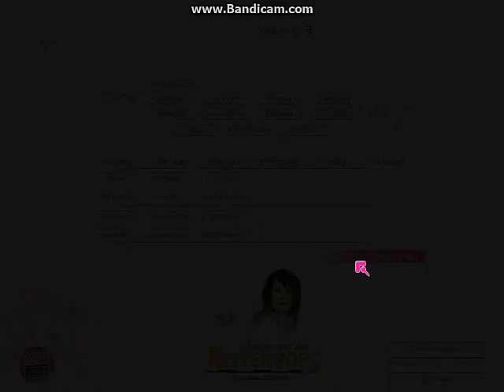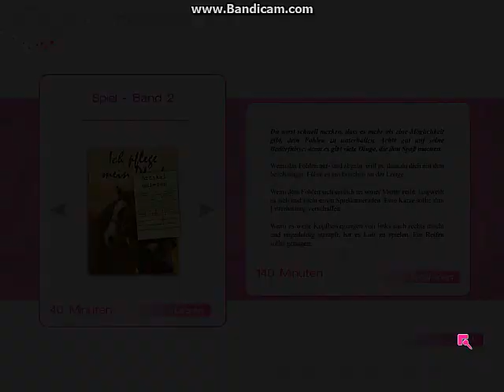Let's Play Abenteuer auf dem Reiterhof 5 #038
Thüringen | Woche 3 | Mittwoch

Weiterhin steuern wir Viktoria und locken einen Polizisten mit einem falschen Funkspruch fort. Wir kommen endlich an das geschlossene Direktorbüro und lesen einen Brief von unbekannter Herkunft.
Viktoria ist schockiert und wir werden wieder zu Flora zurückgeschickt. Und suchen ein Tor, durch das unser Pferd nicht durchpasst. Zehn Kilometer weiter können wir absteigen und finden unseren Phantom-Direktor.
Viktoria hat uns aufgelauert und ist sehr wütend - wir auch.
Und als wäre nichts gewesen, gehen wir in die Bibliothek und füllen unser Wissen wieder auf. Anschließend erproben wir es bei der Kommunikation mit Amelie - was nicht unbedingt auf Anhieb klappt. Und natürlich haben wir unseren Tierarzt dabei - naja, so als angehender Reitchampion...